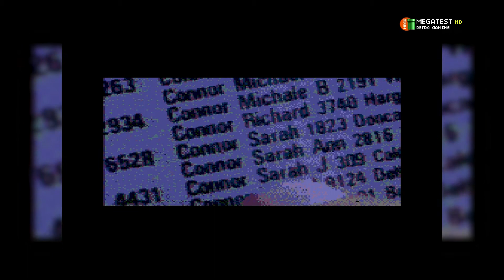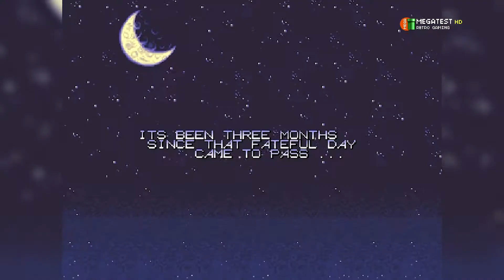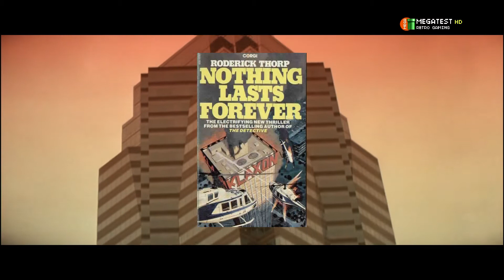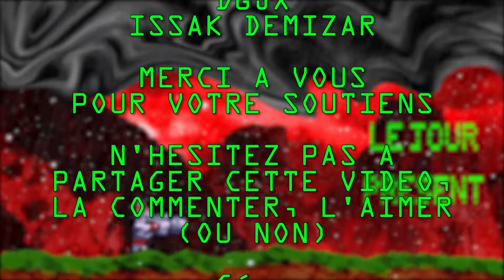[Emission 15] The Terminator MegaCD - Night Slasher Arcade - Die Hard Trilogy PS1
Voici l'émission 15, pour avril 2014 !
Au menu :
- The Terminator sur MegaCD par DGJX)
- Night Slasher sur Arcade
- Die Hard Trilogy par Issak

N'hésitez pas à la commenter, donner votre avis, la partager...